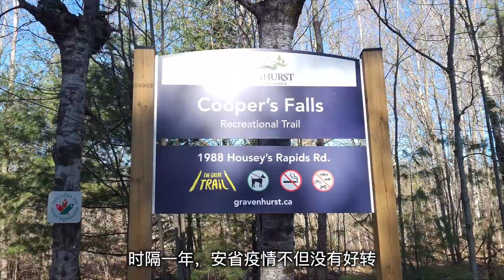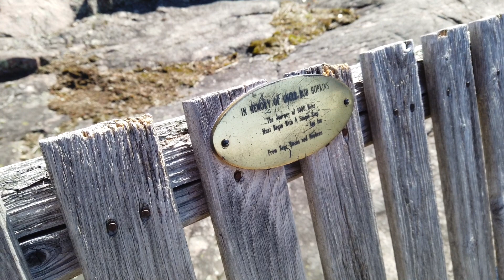春日徒步--Cooper‘s Falls Hiking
时隔一年，安省的疫情毫无改善，下周又要开始新一轮为期4周的居家隔离。
趁着今天天气好，我们约上很久未见的朋友一起去北边Hiking一下。